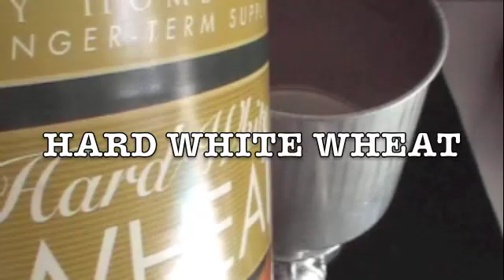Wheat Grinder in Action- Hard White Wheat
Amazon ordering info